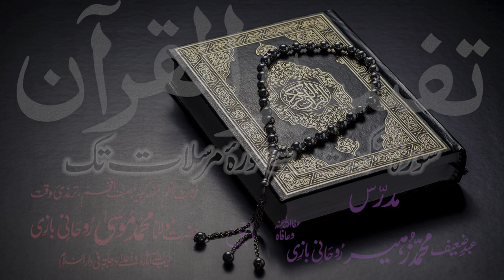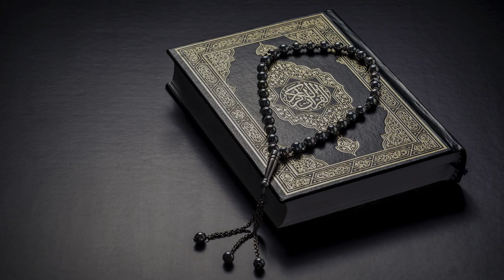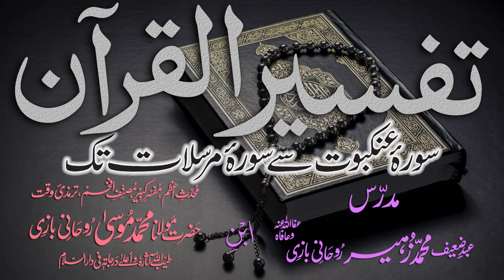Tafsir Dars - 81 - Sura-Hameem-Sajda - Ayat - 001 - Maulana Muhammad Zuhair Albazi - 22/03/2011